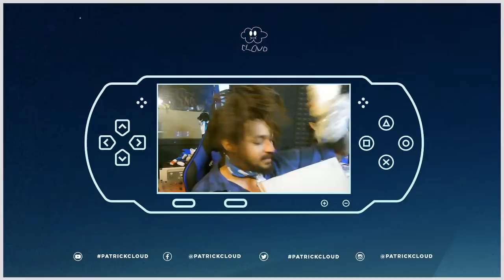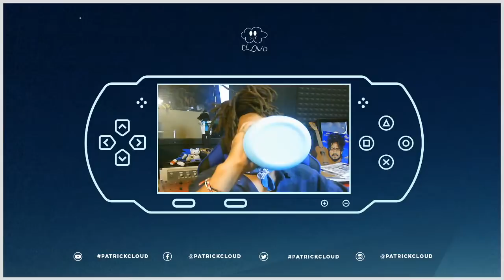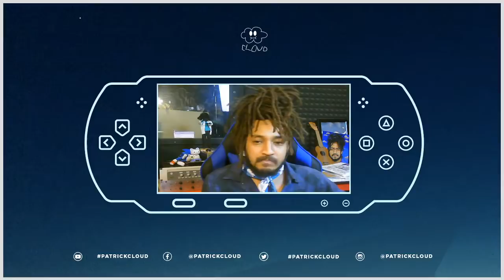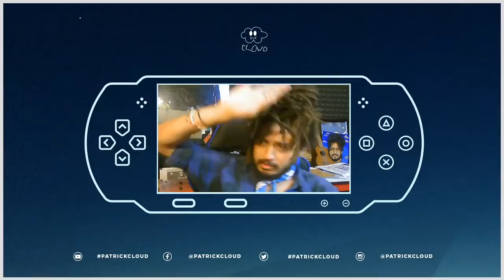Tasting WILD Popcorn Flavors (From Popcorn World!)